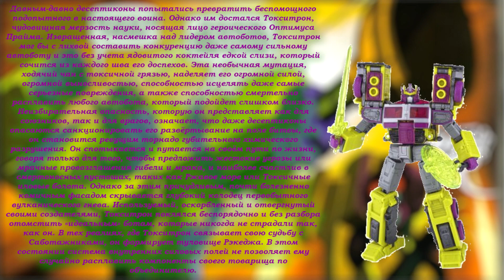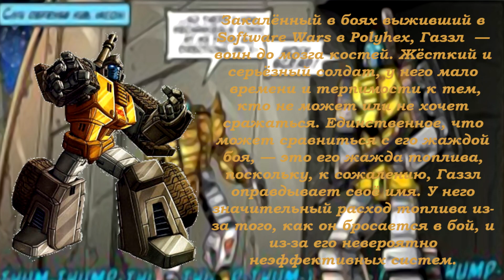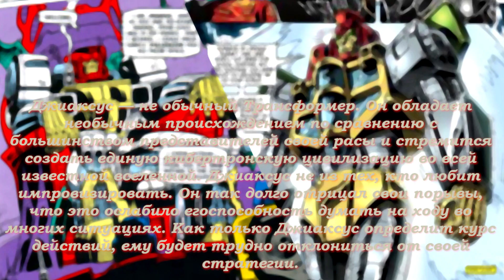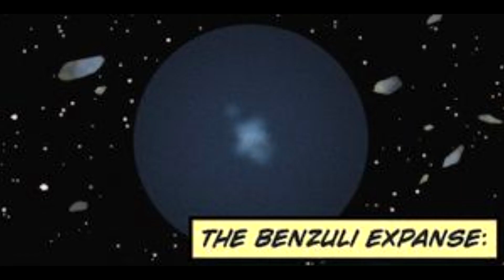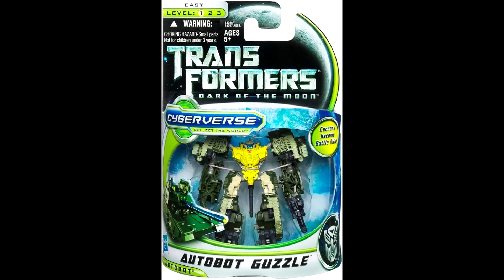Вся Правда О Трансформерах - #119 - Токситрон/Газзл/Магматрон/Джиаксус - Кто Они На Самом Деле?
Приветствую всех в познавательной рубрике о трансформерах. Сегодня вновь состав героев и очень разных. Узнаете о каждом интересную информацию, а возможно и что-то новое. Если быть точнее, в выпуске - Токситрон, Газзл, Магматрон и Джиаксус.

#0:00 - начало
#0:34 - Токситрон
#2:15 - Комиксы Of Masters and Mayhem
#3:40 - Газзл
#4:09 - Комиксы IDW
#6:32 - Магматрон
#7:53 - Мультсериал Beast Wars Neo
#8:45 - Комиксы IDW
#10:43 - Джиаксус
#11:08 - Комиксы Marvel G2
#12:00 - Комиксы IDW
#14:13 - фигурки
#14:29 - конец